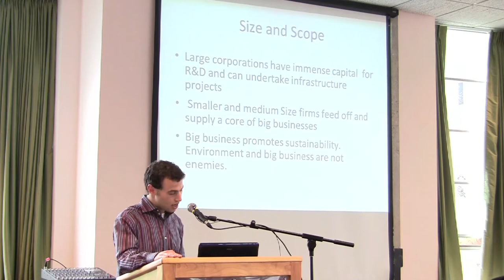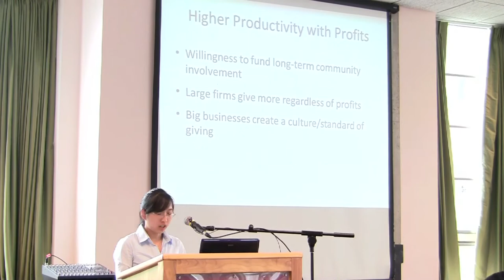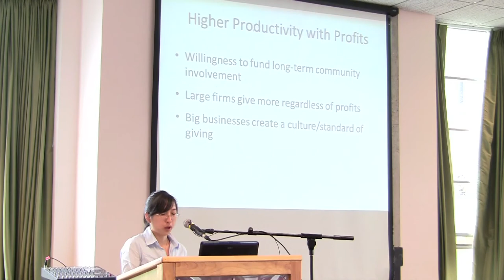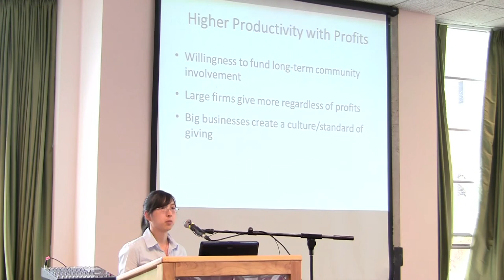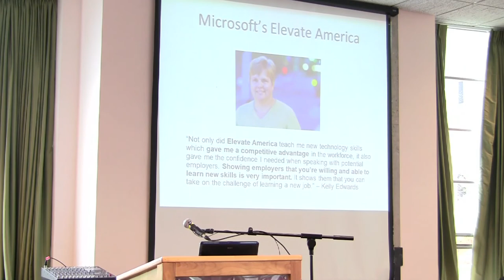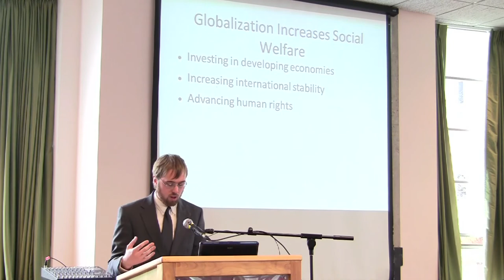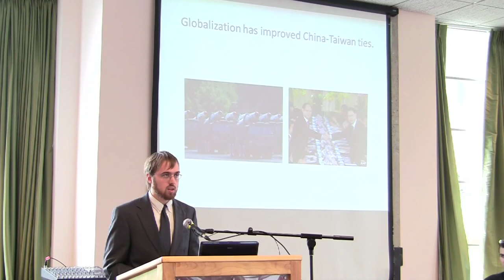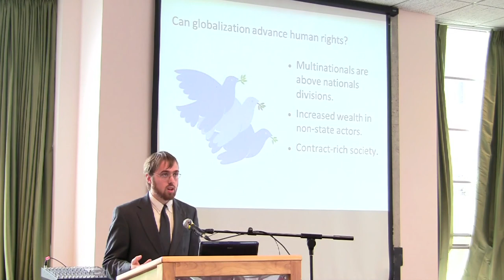UMass Amherst Economics Undergraduate Debate 2011, Part III